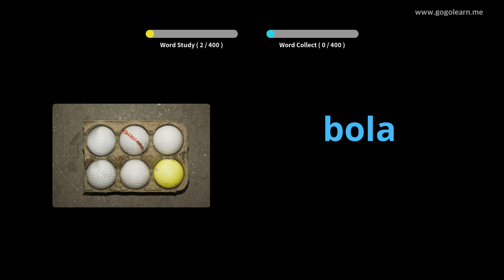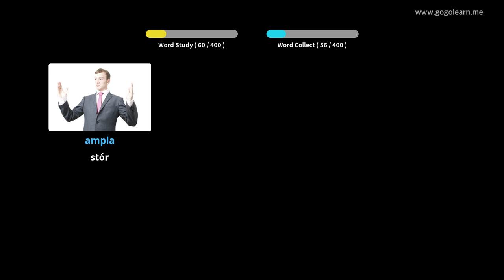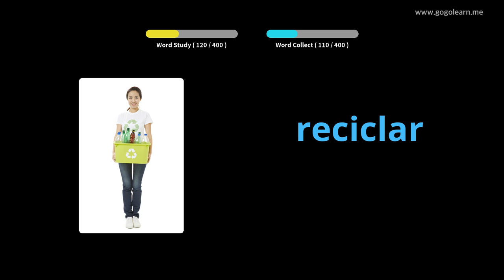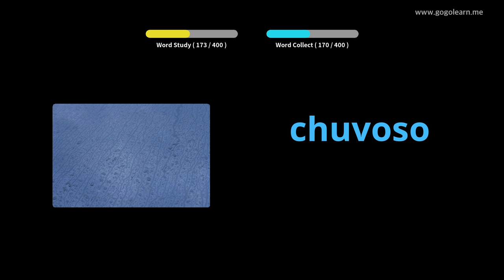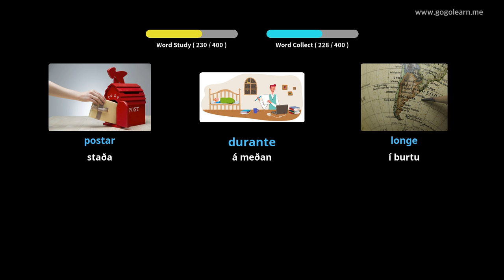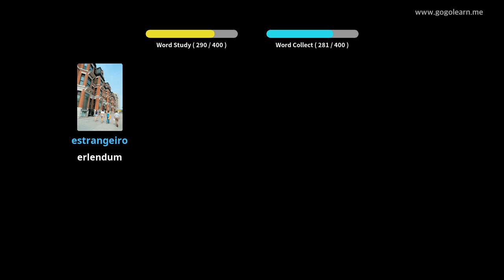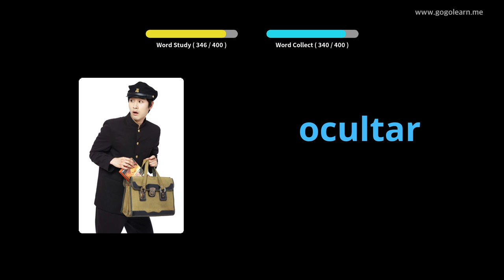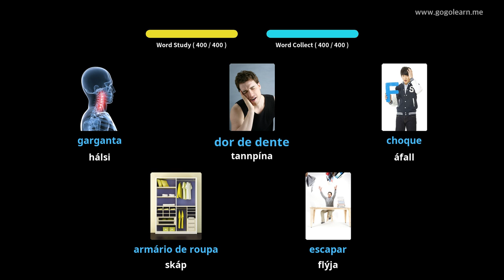Lærðu Portúgalska Í Gegnum Myndir |Portúgalska Orðaforði Miðskóli 1 | Golearn